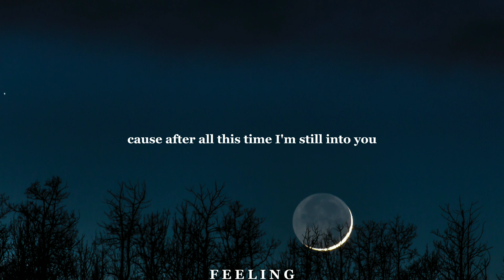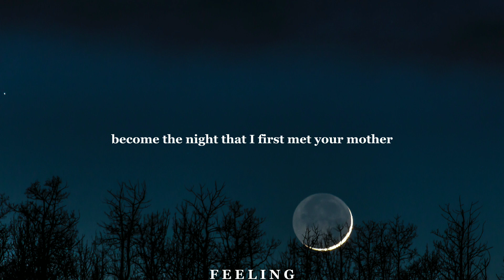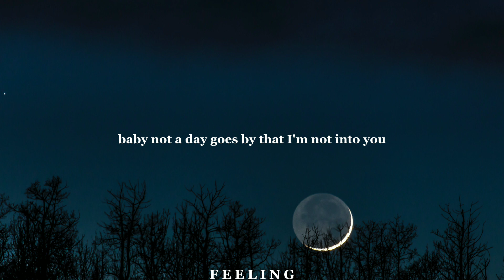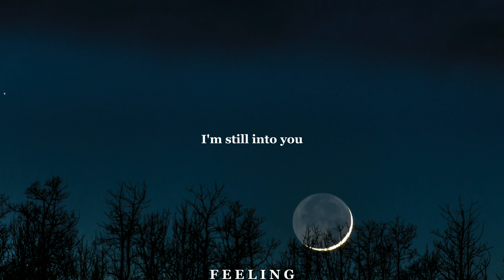Paramore | Still Into You ( Lyrics )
🎶 Song: Still Into You
🎤 Artist: Paramore

📷 Wallpaper:
🔎 Unsplash